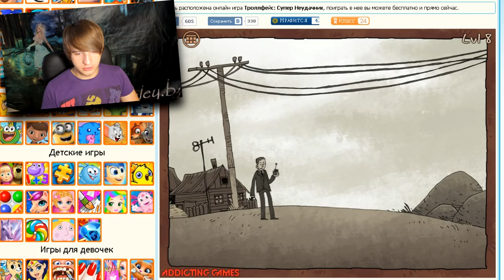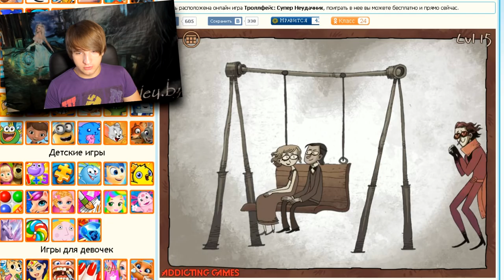СУПЕРМЕН - ПРОСТО НЕРЕАЛЬНЫЙ НЕУДАЧНИК(GamevLOG-33)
И сегодня мы превратимся в супергероя фэйлмена!
ну как супергероя , может он конечно не супер!
Но зато фэйлмен чемпион по созданию нелепых ситуаций!